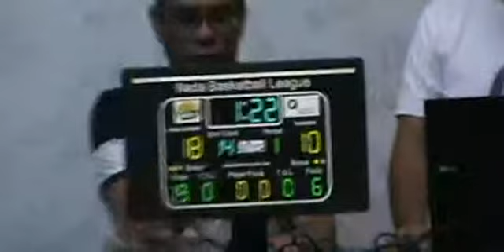Nada Khobar vs Takween p2 x264